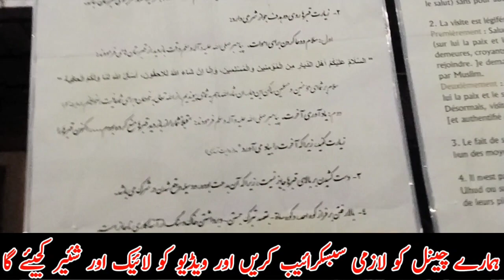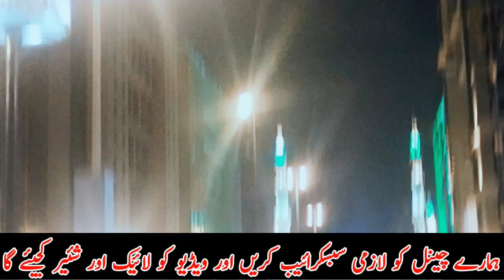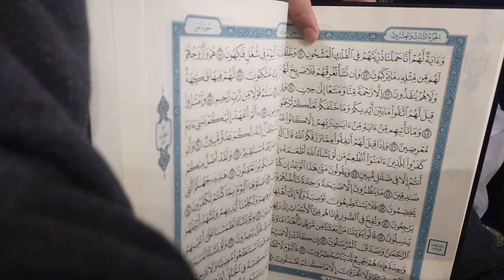Muhammed Abbas vlog Madena Roza Rasol Complete vlog 2023